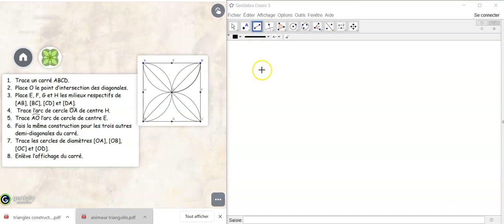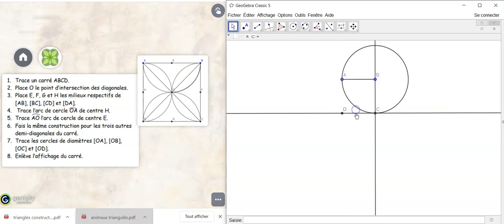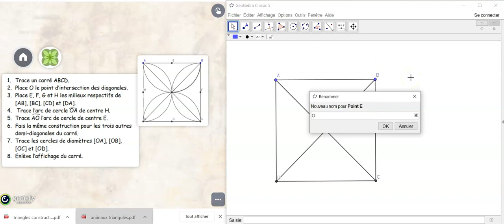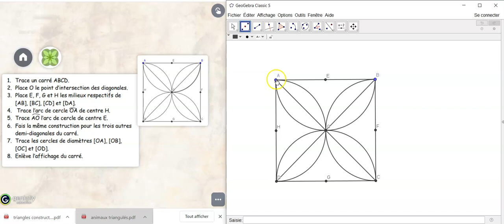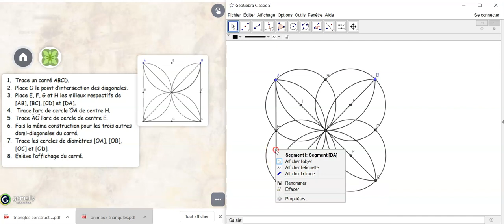La fleur dans Geogebra